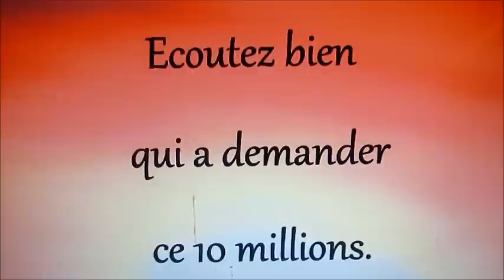THÉORIES DE LA CONSPIRATION; JE VAIS RECONSTITUÉ LES FAITS DEPUIS LE BLOCUS 138,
THÉORIES DE LA CONSPIRATION;
JE VAIS RECONSTITUÉ LES FAITS
DEPUIS LE BLOCUS 138,

LES LEADERS ET
LE MYSTÈRE À PROPOS DU 10 MILLIONS
ET QUI SONT DÉRRIÈRE CECI ET AINSI DE SUITE.